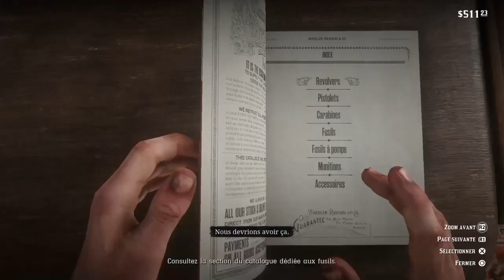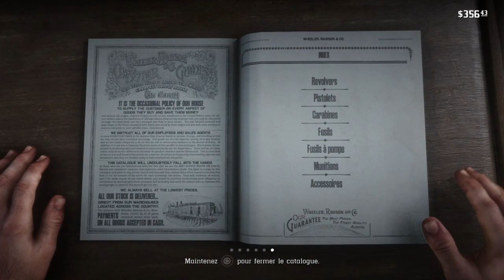Red Dead Redemption 2 - tous part en couille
Salut tous le monde . Bienvenue sur ma chaîne YouTube . Bonne vidéo